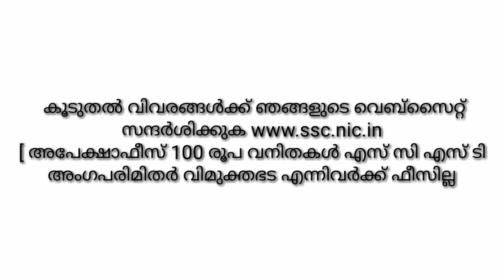SSC CHSL ഇനിയും അപേക്ഷിച്ചില്ലേ ?